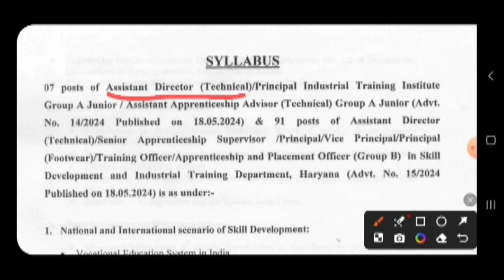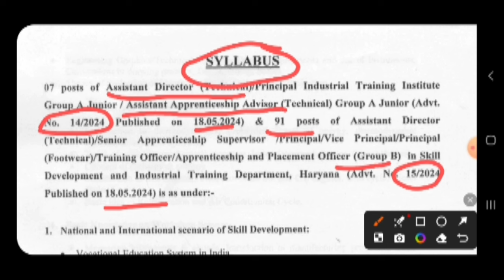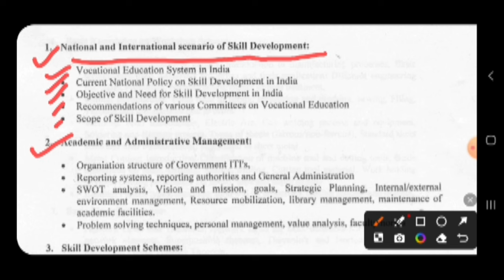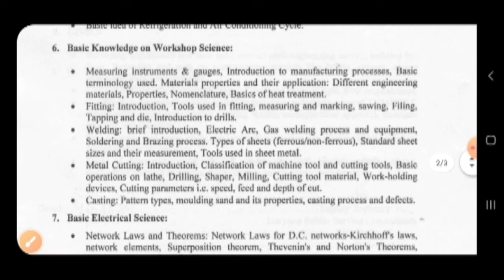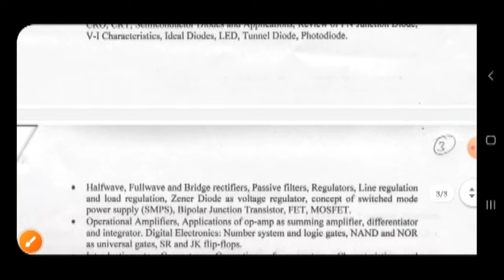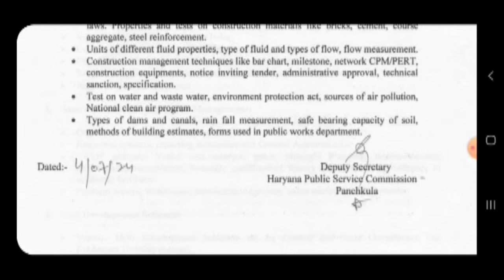ITI Principal detail Syllabus